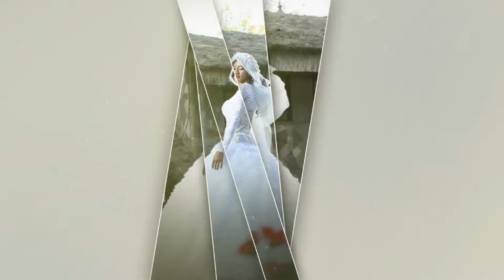Nejwa & Bedri Wedding - የነጅዋ እና በድሪ ደማቅ ሠርግን ይመልከቱ (መብሩክ)